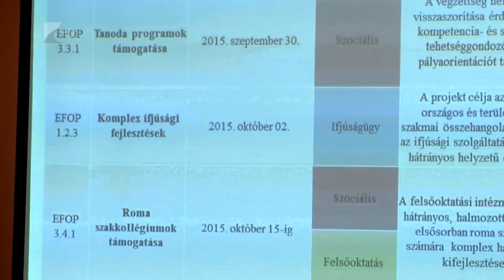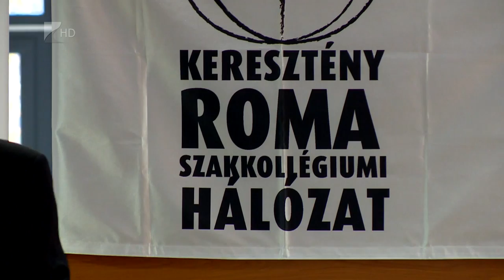200 milliárd felzárkóztatásra - Kölcsey Tv